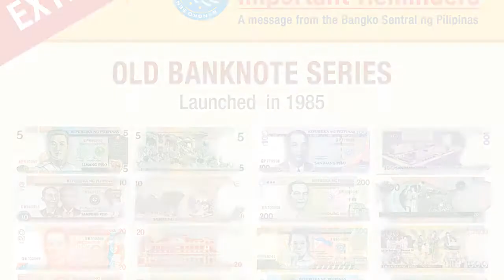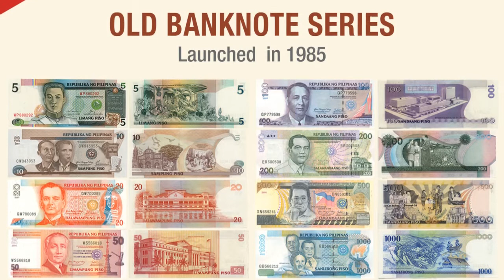Bangko Sentral extends deadline to exchange old peso bills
The deadline to trade old peso bills for new ones has been extended to March 31, 2017, the central bank said Wednesday.
The Bangko Sentral ng Pilipinas (BSP) said starting April 1, 2017, the old banknote series will no longer have value and cannot be exchanged for the new generation series.
The deadline was extended to give the public more time to exchange old bills in their possession, BSP Deputy Governor Nestor Espenilla Jr. said.
Nearly 9 percent or 295.7 million pieces of the 3.34 billion banknotes in circulation are old bills as of end-November, BSP data showed.

“Most of the [old banknote series] have already been replaced and a small amount is still circulating in the system,” Espenilla said.
Banks that refuse to accept and exchange the old bills would be penalized, he added.
The public was earlier given until the end of 2016 to exchange old banknote series for the new generation series at all authorized agent banks and all BSP offices and branches.
The old bills, launched in 1985, are no longer accepted for payment.
Under Republic Act No. 7653 or the new Central Bank Act of 1993, the central bank is authorized to replace notes of any series or denomination that are more than five years old and coins that are more than 10 years old.